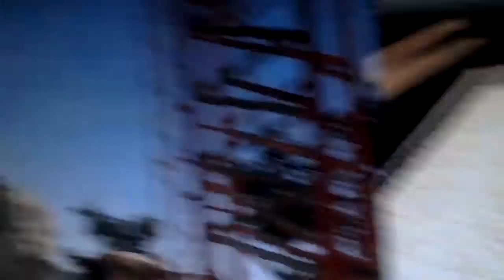goat similar game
Tell me what you think i should do next video